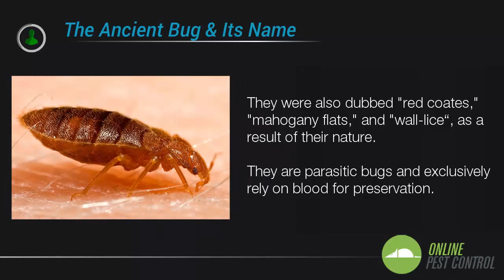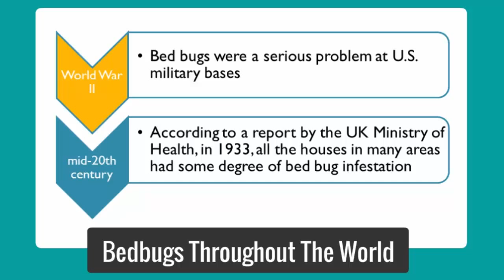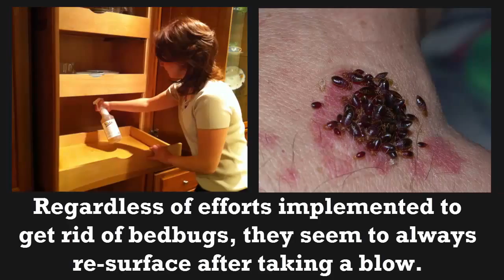BEDBUGS Where are they Now?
The Ancient Bug & Its Name

Bedbugs, well reputed as Cimex Lectularius, dates back to ancient Greece as early as 400 BC. In ancient Rome, the name was derived from Cimex (meaning a bug) and Lectularius (bed or couch). They were also dubbed "red coates," "mahogany flats," and "wall-lice“, as a result of their nature. They are parasitic bugs and exclusively rely on blood for preservation.

Civilization & Evolution of Bedbugs

While humans made advancements in culture, science, technology and travel, bedbugs evolved.  Bedbugs are hitchhikers; As we locomote from one country or location to another, bedbugs usually tag along. Hence, we often find them in hotels, libraries, houses, on the streets and other areas. As human hosts, bedbugs go wherever we do.

400 BC - Bedbugs mentioned in Ancient Greece
77 AD - Pliny's Natural History, first published circa in Rome
      - Claimed bedbugs had medicinal value in treating ailments such as snake bites and ear infections
11th Century - Bedbugs were first mentioned in Germany
13th century - Bedbugs mentioned in France
1583 - Bedbugs remained rare until 1670
18th century - Believed bedbugs had been brought to London with supplies of wood to rebuild the city after the Great Fire of London
             - Giovanni Antonio Scopoli noted bedbug's presence in Carniola
World War II - Bed bugs were a serious problem at U.S. military bases
Mid-20th century - According to a report by the UK Ministry of Health, in 1933, all the houses in many areas had some degree of bed bug infestation

Sadly,  bedbugs are everywhere. They’re no longer restricted to caves, or homes, but they rove about attached to their hosts. You can find them in business offices, schools, hospitals, hotels and resorts, libraries, even drifting about on the very roads we commute on. They are virtually everywhere. Regardless of efforts implemented to get rid of bedbugs, they seem to always re-surface after taking a blow.